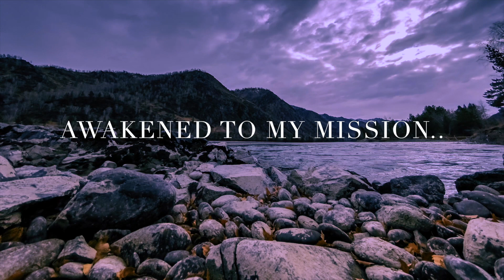Ode to Joy | SGI Lyrical Video Song(Remix Song)